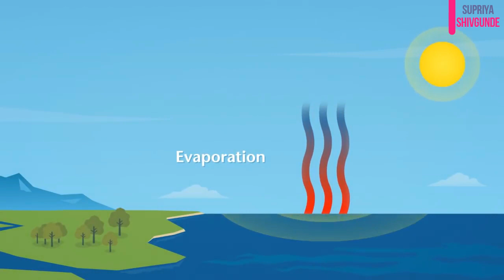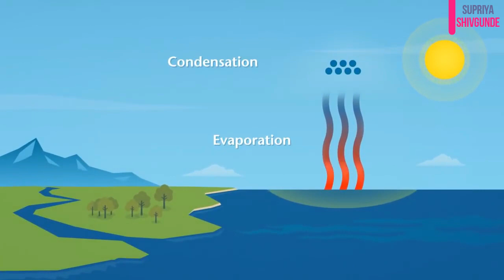4th Standard Marathi Poems|| Abhalmaya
4th Standard Marathi Poems|| Abhalmaya|| इयत्ता चौथी॥ मराठी कविता॥ आभाळमाया ॥

इयत्ता चौथीच्या मराठी कवितांसाठी.

१) धरतीची आम्ही लेकरं.

२) चवदार तळ्याचे पाणी.

३) मन्हा खान्देस्नी माटी.

४) आभाळमाया.

५) हे कोण गे?.